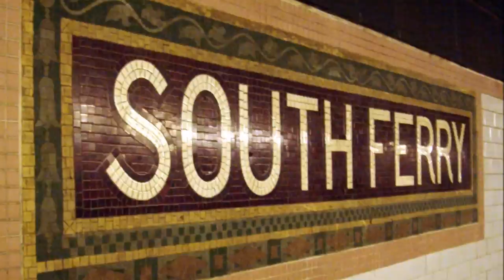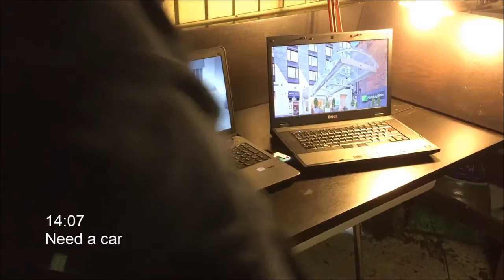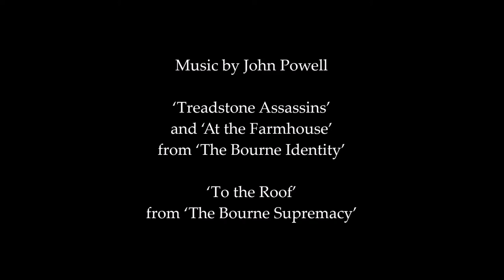The Messenger: Pursuit through New York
While we were in NYC, we took footage for a second film, one of a messenger pursued from landing at JFK as he tries to make his drop. It's supplemented with additional material taken back in the UK, but we've aimed for a New York atmosphere. John Powell's excellent music from 'The Bourne Identity' and 'The Bourne Supremacy' provide the tense soundtrack. Enjoy!